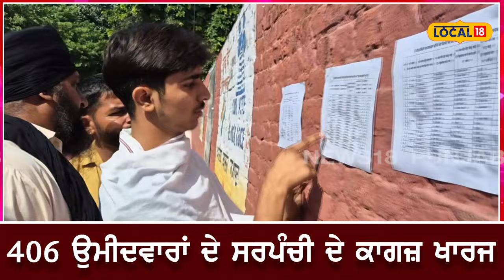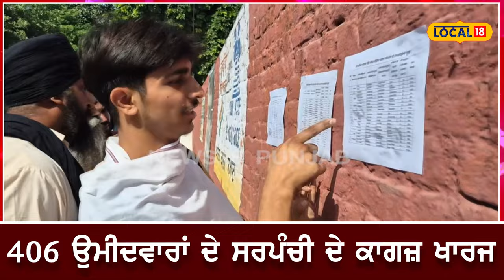ਲਿਸਟਾਂ ’ਚ ਨਾਮ ਲੱਭ ਲੱਭ ਹਾਰੇ ਲੋਕ... ਪੰਚਾਇਤੀ ਚੋਣਾਂ ’ਚ ਉਮੀਦਵਾਰੀ ਰੱਦ ਹੋਣ ’ਤੇ ਛਾਈ ਮਾਯੂਸੀ